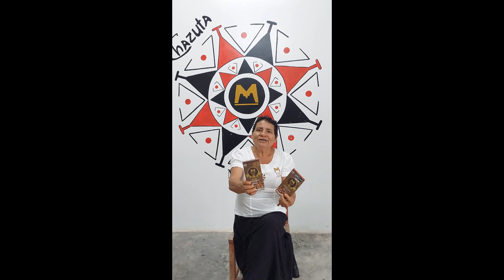Mishky Cacao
Congratulations @mishkicacao15 Winners from 3rd International Contest of "Chocolates processed at origin" AVPA- Paris 2023